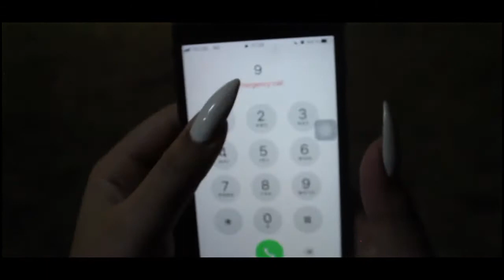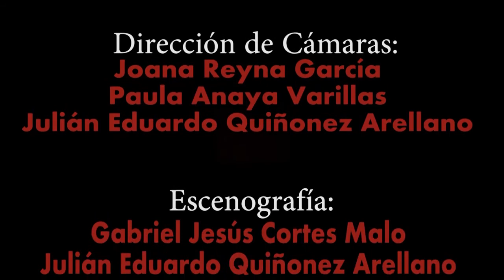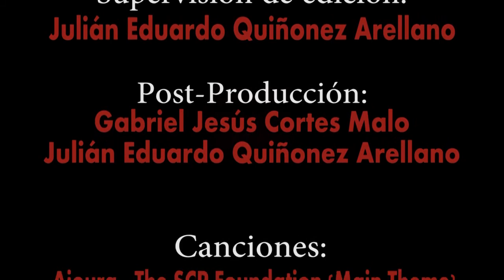CORTOMETRAJE: La Asistente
1er. Encuentro Virtual de Jóvenes Cineastas presenta:
Titulo: La Asistente (mayores de 18 años)
Dirección: Julian Eduardo Quiñonez Arellano.
País: México.
Año: 2019.
Duración: 13 minutos con 50 segundos.
Género: Horror, Drama.
Calificación: No recomendada a menores de 10 años.
Reparto: Julián Eduardo Quiñonez Arellano, Gabriel Jesús Cortes Malo, Paula Anaya Varillas. Cristina Renteria Moreno. Johana Reyna Garcia. Ximena Pacheco Olvera. Santiago Renteria Moreno. Miguel Angel Anaya. Maria Vanessa Moreno Flores. Gabriel Cortes Barragán. Marisa Malo Guevara. Fernanda Anaya. Fabiola Martínez. Elizabeth Navarro.
Presupuesto: $500 pesos mexicanos.
Guión: Gabriel Jesús Cortes Malo & Paula Anaya Varillas.
Sinopsis:
Los acontecimientos narrá en un fraccionamiento privado de alta seguridad, donde algo o alguien está secuestrando y luego asesinando niños. Una detective junto con los guardias de la privada buscan al responsable de los asesinatos; mientras la asistente y su secretario buscan encontrar la tranquilidad en el fraccionamiento.